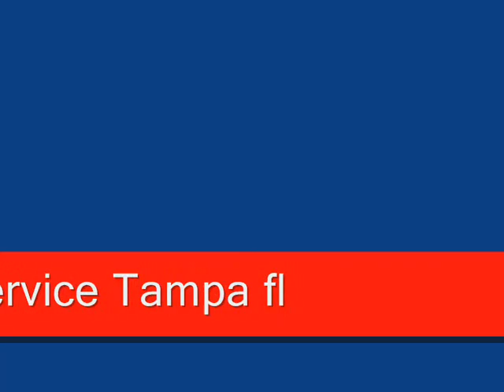Prime Cut Lawncare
At Prime Cut Lawncare, we acknowledge that your property and facilities are a major investment for your company. Enhancing the look of your property can be a very cost-effective way to enhance and preserve that investment. Your visitors and/or prospective tenants will have a more professional image of your company. The people who work in your facilities will enjoy coming to work in a more pleasant and attractive environment.